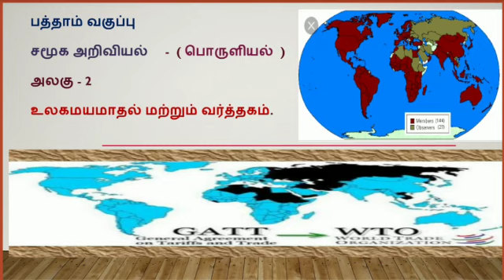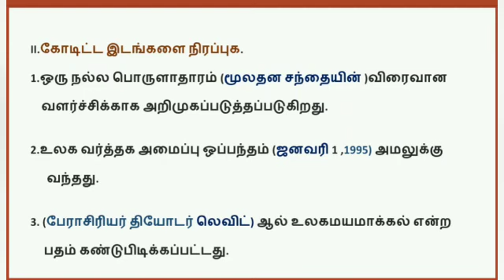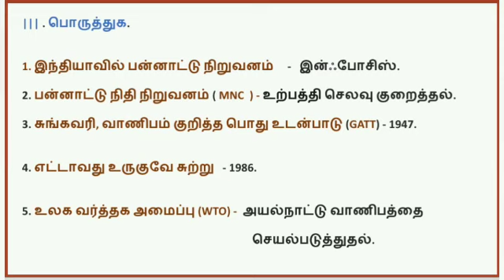*பத்தாம் வகுப்பு* *சமூக அறிவியல்* *பொருளியல்* *அலகு - 2* உலகமயமாதல் மற்றும் வர்த்தகம்*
Video from RAJA A
வரலாறு பேசுவோம்